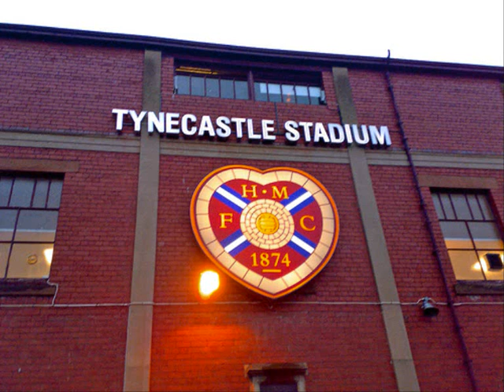HEARTS FC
THE BEST TEAM IN THE LAND